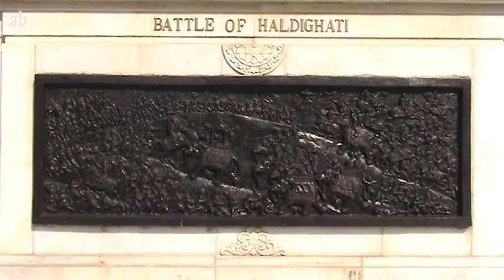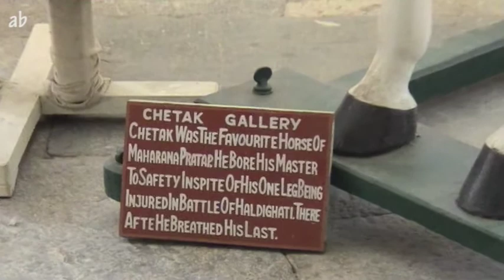Udaipur - The City of Lakes - Shot in 2007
Udaipur is the capital of the Mewar Kingdom of Rajasthan. The city is famous for its lakes and is often referred to as the Venice of the east for this reason. Enjoy the Royal palaces and great culture of the people in this city of Western India.